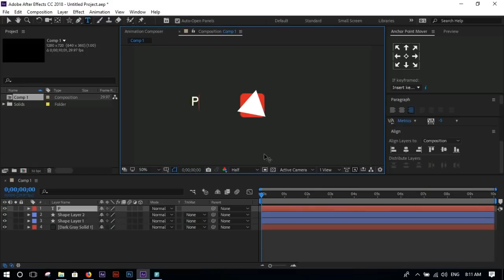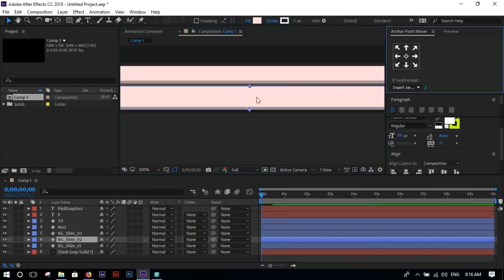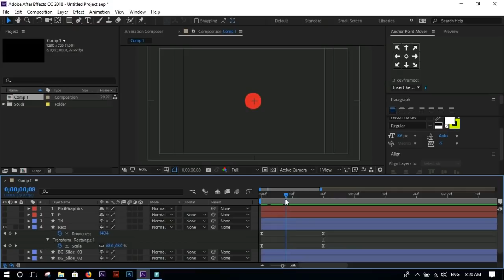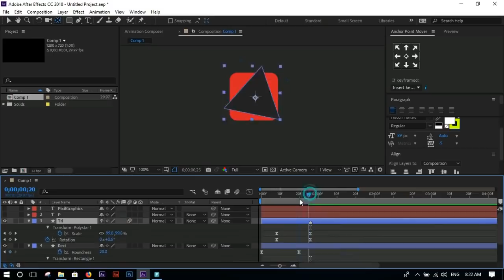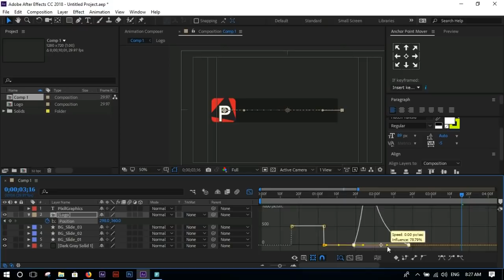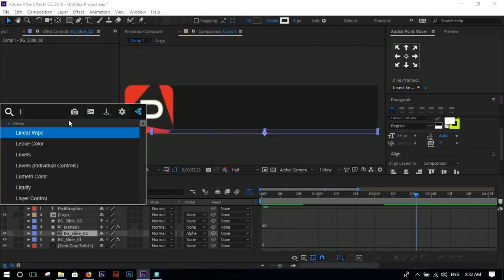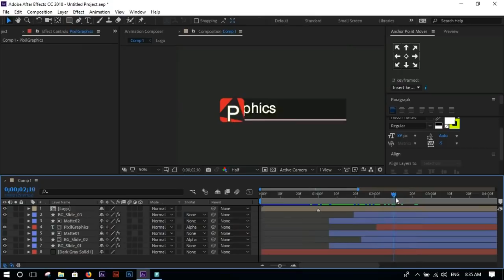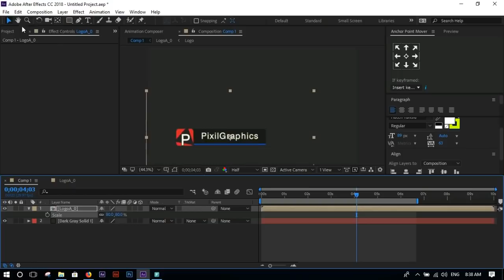Create Intro For YouTube Videos | After effects tutorial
Learn how to make a video intro for YouTube! Step-by-step. Using ADOBE After Efffects.
You also can use this tutorial to introduce your self through the video. Or to make a comment.

Simple and easy. no need to be professional to do the job. Just follow along the video.